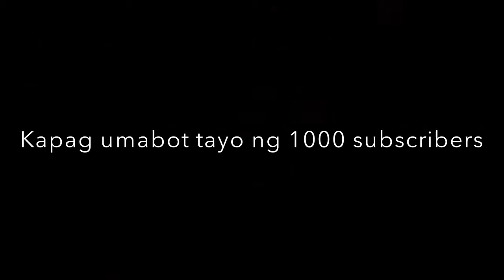FREE LOAD? CASH PRIZE? GOOD NEWS MGA IDOL! 🔥